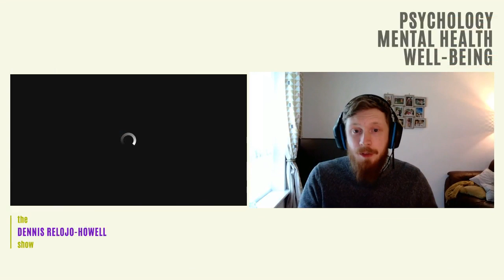Aidan Martin: Recovery and Men's Mental Health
Aidan Martin is an author and men's mental health campaigner. He talks about recovery and masculinity.

Some interviews and links to websites on this channel are sponsored. Psychreg assumes no responsibility for the contents of linked websites. The inclusion of any link should not be taken as an endorsement of any kind.